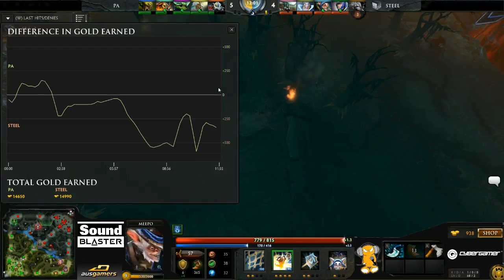Gamestah Showmatch - STEEL GAMING vs Primi Agminis G2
A Bo3 showmatch between STEEL GAMING & Primi Agminis